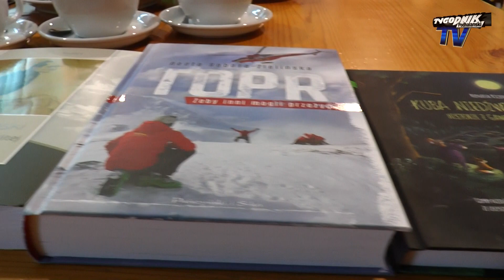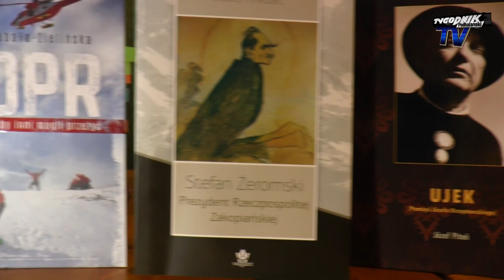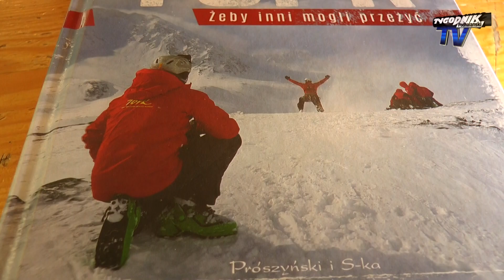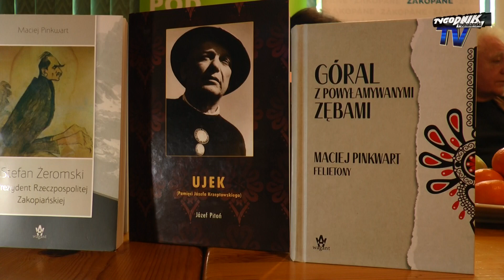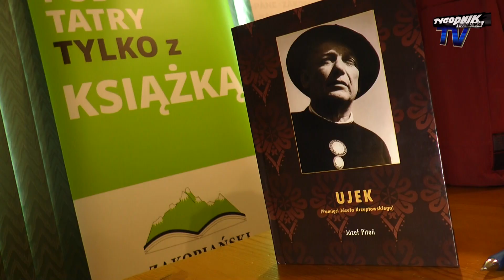Nagroda Literacka Zakopanego